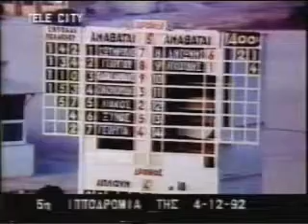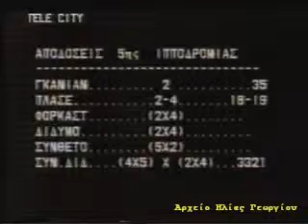Ιαπετός -Ηλίας Γεωργίου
4 Δεκεμβρίου 1992
1ος Ιαπετός-Ηλίας Γεωργίου
2ος Μισιρλού-Κώστας Οικονομίδης
3ος Κομαντάντε-Αείμνηστος ΣΤΑΘΗΣ ΚΑΡΑΣΑΒΒΙΔΗΣ +
Ιδιοκτησίας:Στάβλοι Λαζαρίνας-προπονητής:Αείμνηστος ΔΗΜΗΤΡΙΟΣ ΓΙΑΝΝΟΥΛΗΣ+